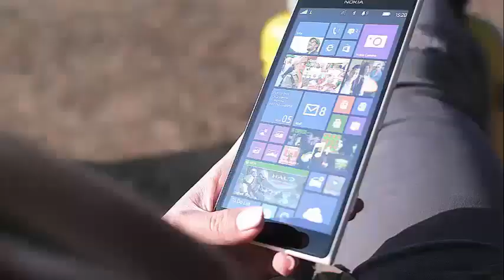Matt Lauer is not losing his properties despite sexual harassment scandal and divorce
Matt Lauer Is Allowed To Continue Ownership Of New Zealand Property After losing his position in the Today program and seeing himself in the middle of a divorce, Matt Lauer was also threatened with the loss of his prestigious property in New Zealand. When Lauer and his ex-wife Annette Roque bought the $ 9 million herd of sheep and cattle in New Zealand, they signed a "good character" clause, which Lauer is believed to have violated. This clause is something that the New Zealand Overseas Investment Office requires foreign investors to sign to buy real estate in their country.

Town & Country says that for months, the former NBC presenter did not know if he would be forced to sell after being fired for committing a crime. Lisa Barrett, an officer with the Foreign Investment Office, said that, for now, they will not make any claims against Lauer.

The New Zealand Overseas Investment Office told the Associated Press that they interviewed Lauer and that they had also contacted NBC, according to Boston.com.

"Mr. Lauer has not been charged with any offense, nor has he been convicted, and the evidence available to the OIO at this time does not establish that Mr. Lauer is not fit to continue to maintain the good." However, upon arriving at this position, Mr. we do not condone the inappropriate manner in which Mr. Lauer behaved. "

The property currently owned by Lauer and Roque is 27,000 acres in an area called Hunter Valley Station. The property extends for eight miles of lakefront property. The property includes a main house with five bedrooms and several outbuildings and barns.

For months, it was not clear if the New Zealand government would force Lauer to sell the farm or sign it to Roque as the agreement did. .